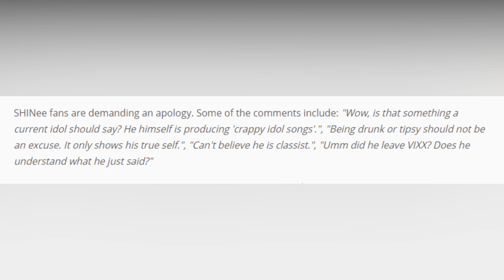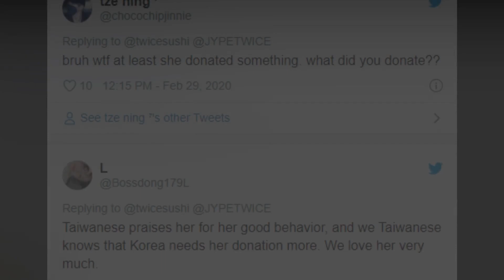TWICE's Tzuyu Unfairly Criticized/Hongbin under fire for disrespecting SHINee